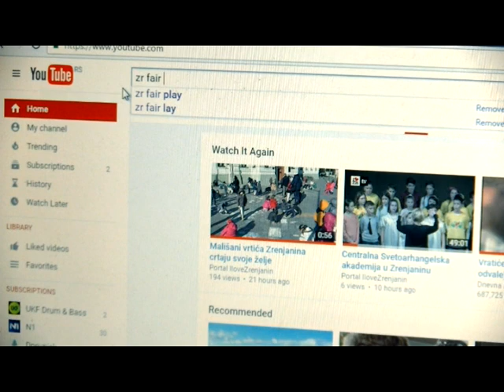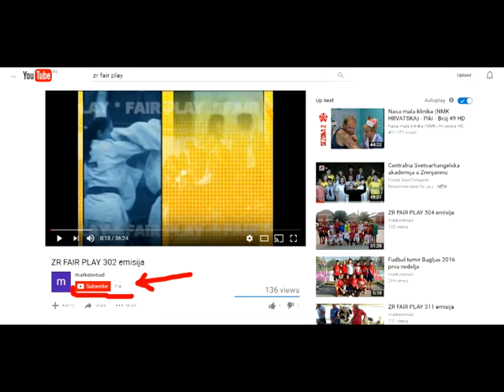Stoni tenis SLS 16 kolo STK Stenes STK Pozarevac